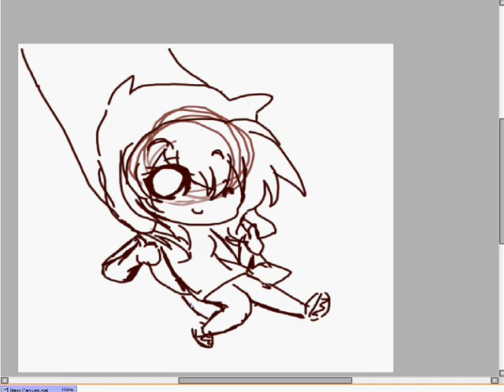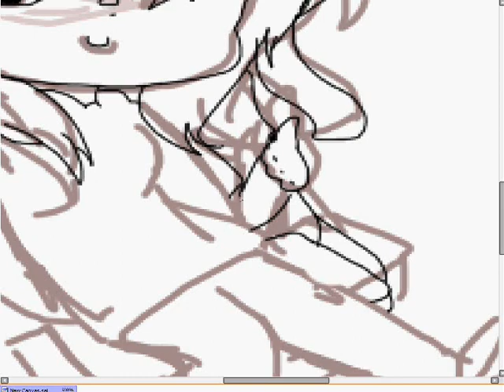Happy Birthday To Me! *Speedpaint*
After not showing my face on Youtube for god knows how long, I magically decided to show up on my birthday! (Yes, February 21st.)
And whats the point of being active if I'm not going to upload?
So my brother finally got this laptop working again - thanks Sam.
SONG:
Rhythm of Love - The Plain White T's

TOOLS:
Windows Movie Maker
Camstudio
Paint Tool Sai
Mouse.